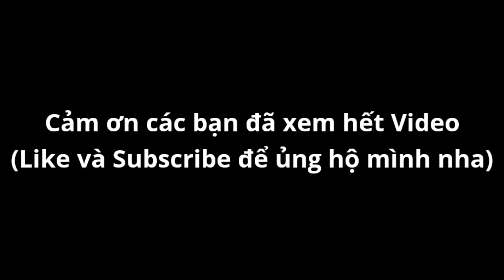Khuếch Tán Tai Họa Trong Game Soul Knight